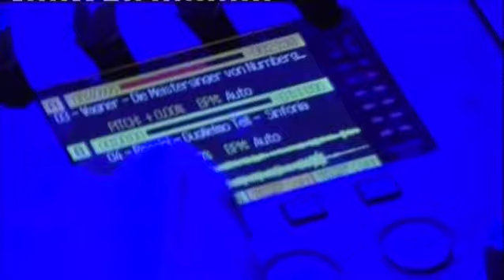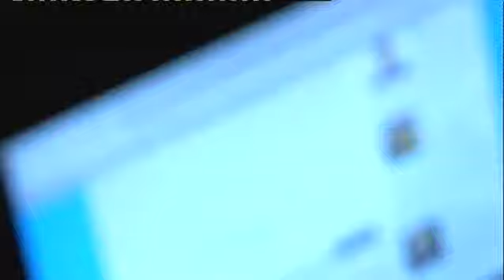Okapi #2 - CONFERENZA ANNUALE DI TOP-IX 2011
The Okapi is a mammal which was only discovered in 1901 by an acousmatic engineer. It lives wild in the forest of the Itur Region in Upper Zaire. It was named the Okapia Johnstoni and it also commonly known as the "Daft Giraffe of the Forest".
One of its strangest characteristics is that it is the only known mammal to wash out its own ears with its tongue: just to catch the weird melodies of nature! He adores those ferocious and vindictive chants that make him sway like ... and he fights relentlessly for the domination and hegemony of incorrect and unlistenable music. He hates talking about music and certain music purists of the Forest are definitely not his friends! In recent years he has played for Dogon tribal rituals (Massimo_Zu e Martux_m) and for those more intimate Metaxu deliriums, but he is considered a solitary mammal and consequently has only published one anthem to protophony (Where's the beef?) for Inlfatabl.rec (small label of the American prairies).